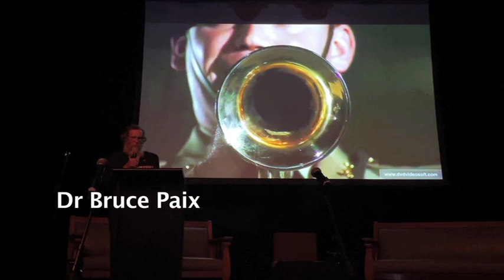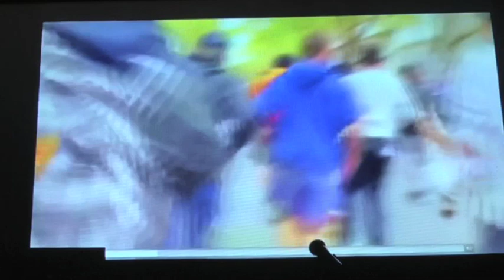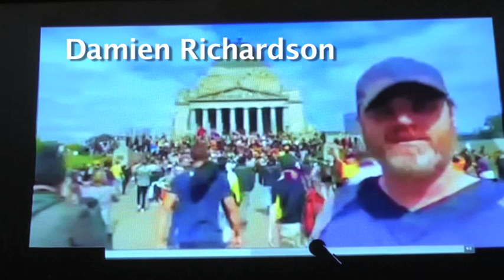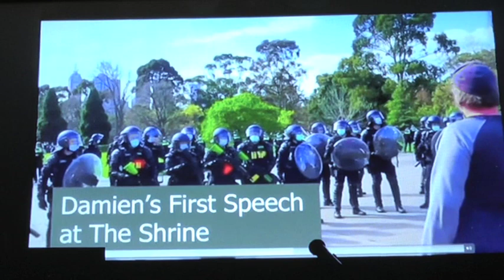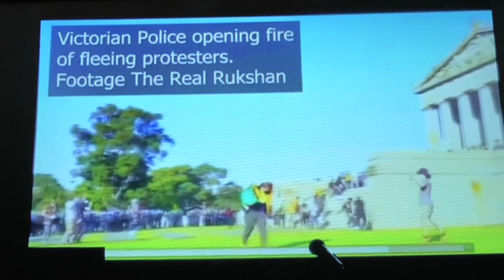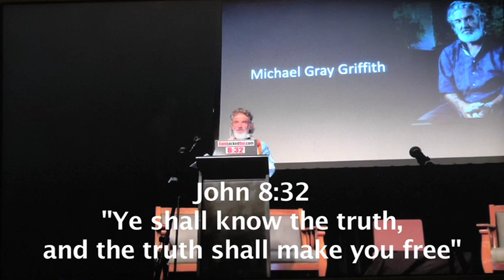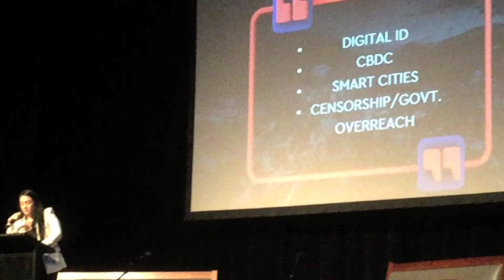NATIONAL FREE MEDIA SUMMIT - MARIA ZEEE EVENT (Norwood SA)